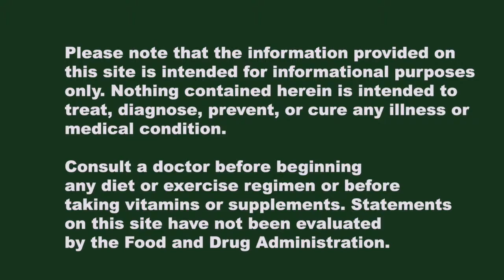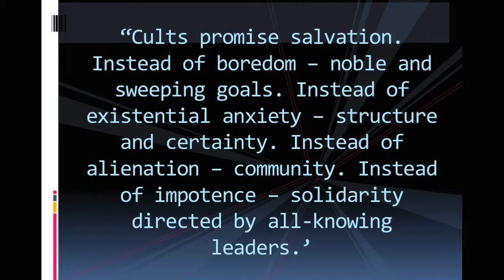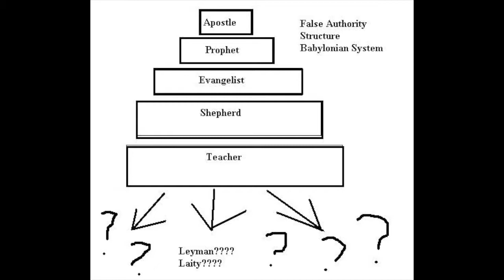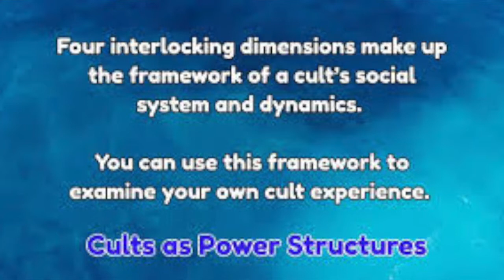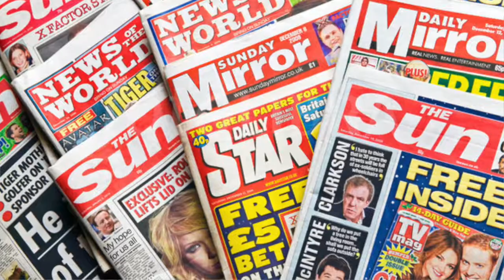Is Hollywood a Cult? If so, what do we do about it? The Harvey Weinstein Scandal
This is a fascinating and fun video I decided to on the entertainment industry, and how it is similar to a cult.I address the public health concerns I see in treating people who work in the entertainment industry. I also address how fundamental belief systems about class and celebrity have lent themselves to the formation of a structure very similar to cults.
I have noticed that more people are beginning to call out powerful men, since I first did this video, like the recent confrontation between Dustin Hoffman and John Oliver.
This discussion has received a lot of attention after the Harvey Weinstein scandal. But other celebrities have been called out since the Weinstein story broke.
Dr. Whimsy Anderson, ND Facebook Pages
holistic medicine
acupressure
exhaustion
adrenal fatigue
anemia
insomnia
chronic fatigue
stress
cortisol
Dieting
Weight Loss
how to lose weight
Plant-based diet
Nutrition
heart disease prevention
Joel Furhman
Dean Ornish
Diabetes prevention
Paleo diet
Keto diet
IBS
SIBO
Acid reflux
Lupus
thyroid health
Depression
anxiety
chronic pain
Menopause
Hot flashes
vegan diet
wheat belly
gluten-free
stress-free
exhaustion
vitamins
vitamin therapy
Cult
Harvey Weinstein
Hollywood celebrities
Me too
Kavanaugh